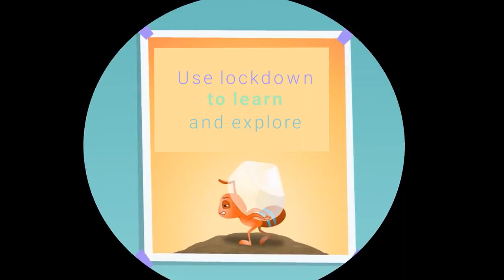Learnwizz- Promo Video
Video production house Kolkata, Video Production Bengal, Ad video company Bengal, Ad video company Kolkata, Spokesperson video Kolkata, a demo video of product company, Best Animation Studio